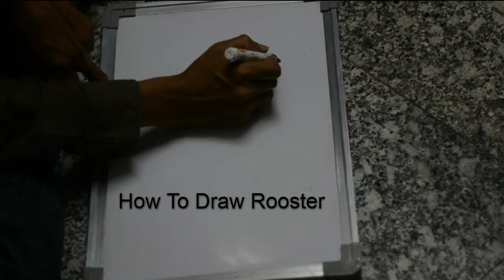How To Draw Rooster